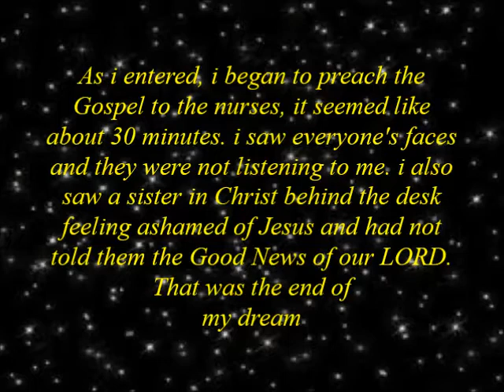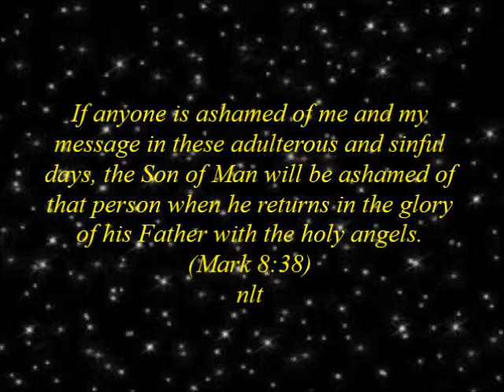Dream message from Jesus: unashamed